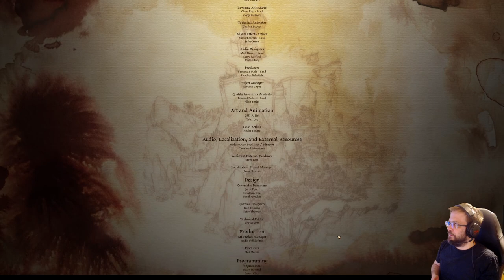Dragon Age: Origins Ultimate Edition gameplay pc part 23 - Witch Hunt DLC (the end)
Classic Dragon Age Origins gameplay, walkthrough on pc with Peli-Rami.